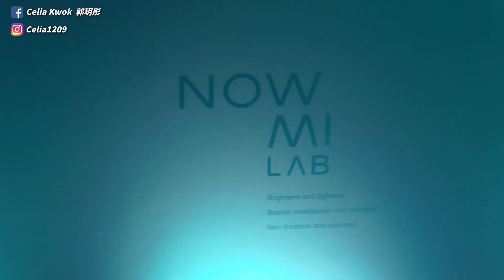開箱 | 美容儀 | $8000美容儀到底值唔值？ | NowMi Lab PIR牛奶光嫩膚儀 - Celia K 郭玥彤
NowMi Lab PIR牛奶光嫩膚儀

最近家用美容儀專門店 CosmoBoxx 推出咗一部「NowMi Lab PIR牛奶光嫩膚儀」，聽講有美容院級嘅美白效果，仲可以防曬添!
真係想知道究竟係乜東東
今日我就同大家一齊開箱啦

工人姐姐古怪事件簿｜疫情期間請姐姐過五關斬六將 遇上頭蝨姐姐解決方法｜搏炒姐姐熨衫熨足5個鐘 Boxing Day被炒 姐姐感動到喊！｜ – Celia K 郭玥彤 （中文字幕）

懷孕大肚期間🤰🏻老公絕對不能做的事🚫🚫🚫教你氹老婆👸🏻 生bb 生仔 孕婦 準媽媽 - Celia K 郭玥彤（中文字幕）